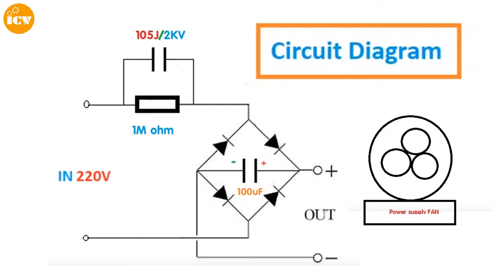How to Make a Mini 220V Electric Fan from 12V Power Supply Fan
220V fan from old power supply fan.